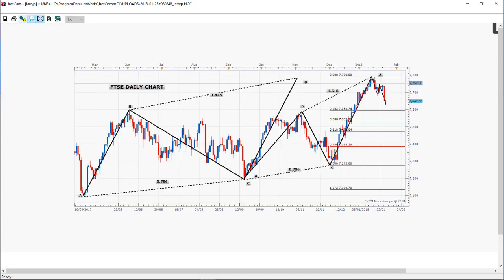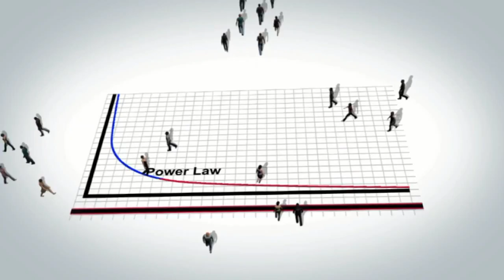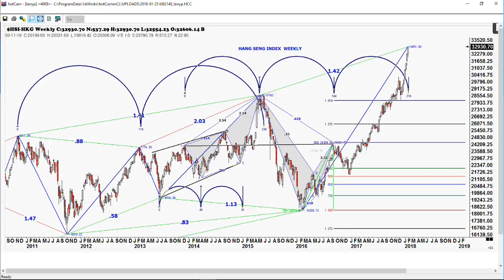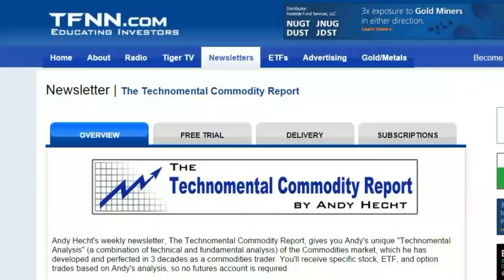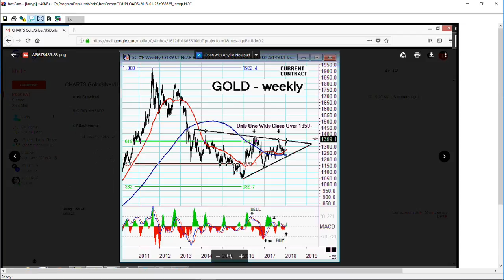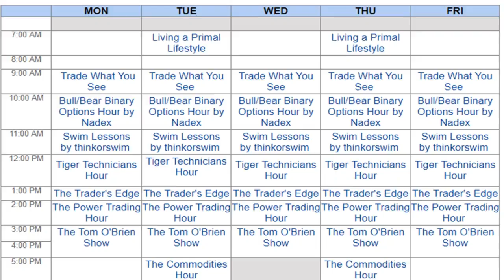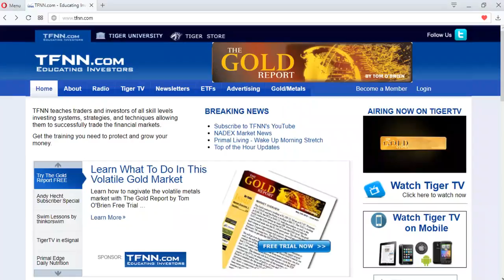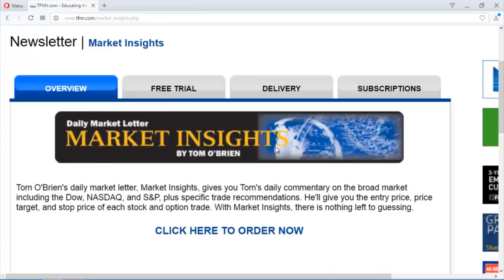January 25th Trade What You See with Larry Pesavento on TFNN - 2018